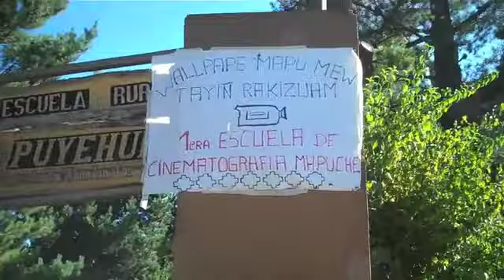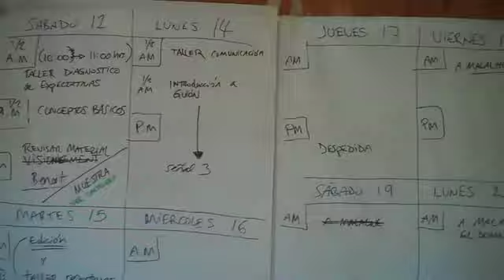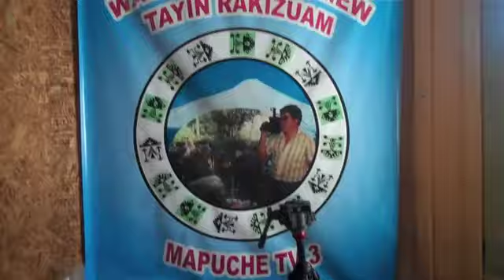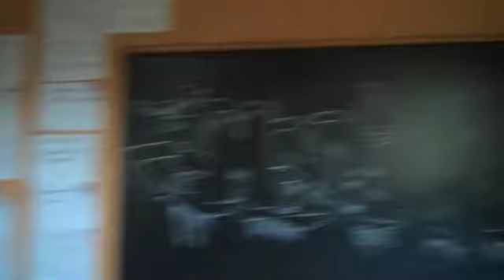Visite de nos installations